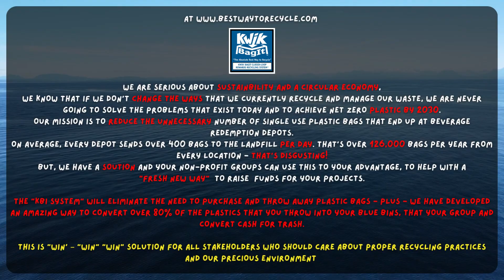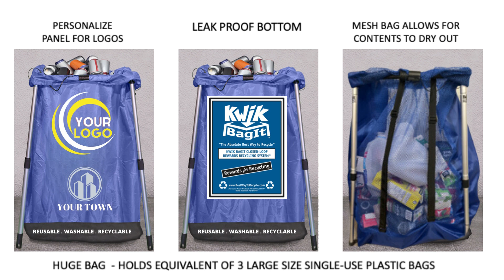MONEY IN TRASH NEW VIDEO (USA VERSION)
21st July 2023